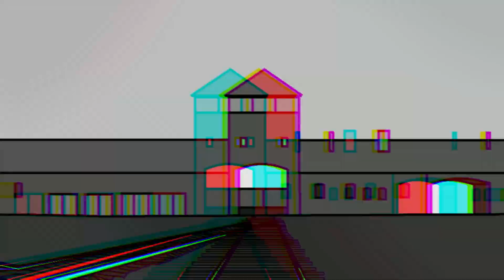Sweet Dreams #2 | Trauma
poland lore goes crazy ngl